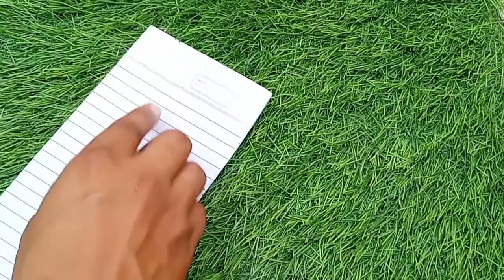origami paper craft - airplane | how to make Paper airplane that flies far | Best Plane Making #18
origami paper craft - airplane | how to make Paper airplane that flies far | Best Plane Making

Paper Planes", Paper aeroplane, Paper airplane,Best paper plane in the world.
"How to fold a paper airplane to fly forever and not fall long day" best paper plane flies very far speed

This is very easy paper plane tutorials. Now learn how to make a paper origami airplane: This is the best paper airplanes in the world. easy make paper aeroplane with me. Grab a piece of paper and start folding right now with me!

Topics -
paper plane
paper planes
paper airplane,
plane,paper aeroplane
paper airplanes
paper planes channel
origami paper planes
how to fold the paper plane
easy paper plane,paper
mia paper plane
paper plane mia
flying paper plane
paper planes mia
Paper aeroplane
paper plane
paper airplane
how to make airplane with paper
How to fold a paper plane
make a origami paper plane
origami paper plane craft
paper craft origami idea
paper origami airplane
origami paper airplane craft
how to make origami paper plane aircraft
paper aeroplane craft video
airplane with paper
aeroplane paper
plane aircraft paper
aeroplane
airplane
Paper se plane banana
Kagaj ka jahaj kaise banate hain
Paper airplane banane ka tarika
Sabse achchhh plane kaise banaye paper se
best paper plane in the world for fast flies
kagaj ka plane banana achchha wala
easy Plane kaise banate hain paper se
best paper aeroplane
best paper airplane
fast flying speed plane with paper
plane flies far forever
kagaj ka aeroplane
the best paper airplane
amazing plane